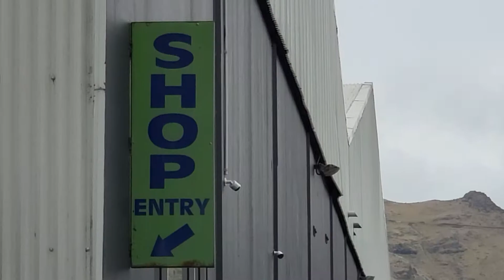How to do shopping with a budget of $2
This video will show how to do clothes shopping in $2 for each dress.

One can get all necessary clofhes and accessories with in their budget bracket.

cheap clothes nz
how to get clothes in $2 in NewZealand
NewZealand cheap and best clothing stores
ecostore NewZealand
budget clothes shopping in New Zealand
living cost in NewZealand
best clothing store in new zealand
vintage clothing store NewZealand
vintage accessories in NewZealand
#2$ shop NewZealand
dollar stores in New Zealand
#1$ store NewZealand
secondhandclothes NewZealand

For any questions on this video please put comments in comments section to get answered.

Cheers
ViniYogi